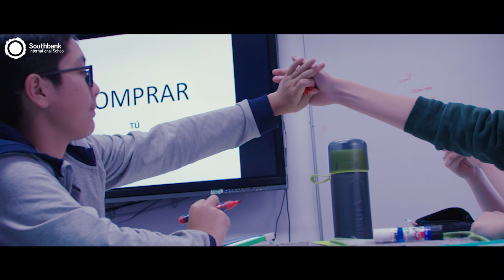Southbank DP programme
Find out about the IB DP programme from Amal, Deputy Principal DP at Southbank International School